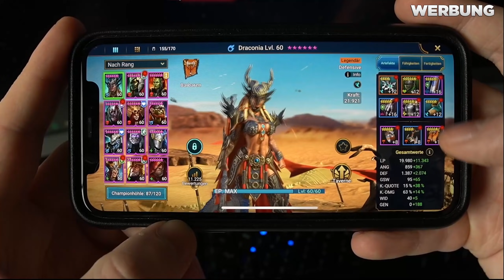🔥 Extrem starker Nergi Build ink. Ei Fundort – Den Nergi musst du sehen! MH Stories 2 Nergigante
Installiere Raid kostenlos ✅ IOS ✅ Android ✅ PC und beschwöre großartige Champions 💥

MH Stories 2 Nergigante Build inklusive Ei Fundort. Mit diesem extrem starken Nergigante Build machst du jedes Monster platt. Diesen Nergi Build musst du wirklich sehen. Monster Hunter Stories 2 Nergigante Build

Monster Hunter Stories 2 kam am 9. Juli für Nintendo Switch und PC raus. Bei Amazon kaufen Werbung (Monster Hunter Stories 2 Wings of Ruin)

📺Mein Equipment:📺

Mein Aufnahmegerät:
Mein Micro:
Meine Kopfhörer:
Mein Schnittprogramm:
Adobe Cloud
Meine Tastatur:
Meine Maus:

Dieses Video enthält: corypheus,monster hunter stories 2,mh stories 2,mhst2,monster hunter stories 2 nergigante,mh stories 2 nergigante,mhst2 nergigante,monster hunter stories 2 nergigante build,mh stories 2 nergigante build,mhst2 nergigante build,monster hunter stories 2 nergigante ei,mh stories 2 nergigante ei,mhst2 nergigante ei,monster hunter stories 2 nergigante gene,mh stories 2 nergigante gene,mhst2 nergigante gene